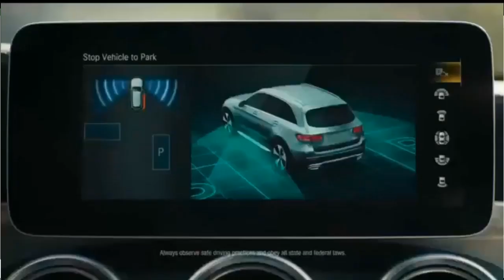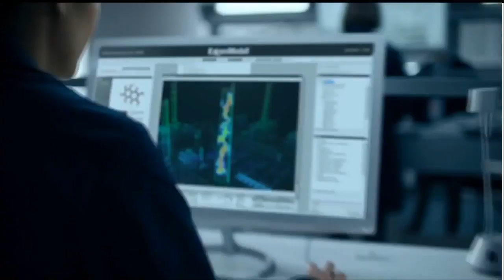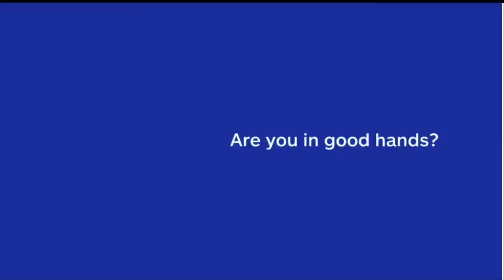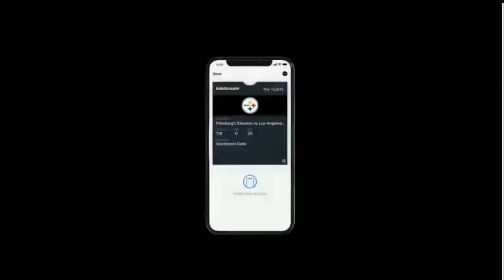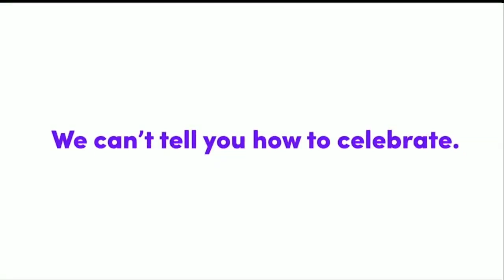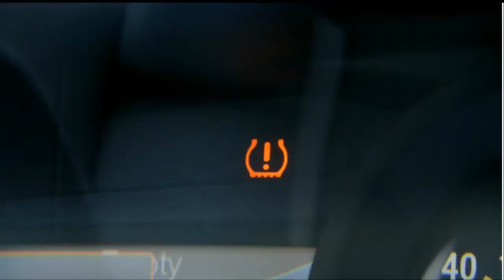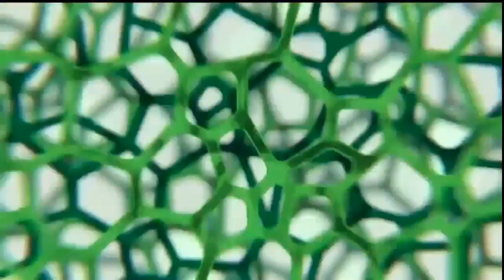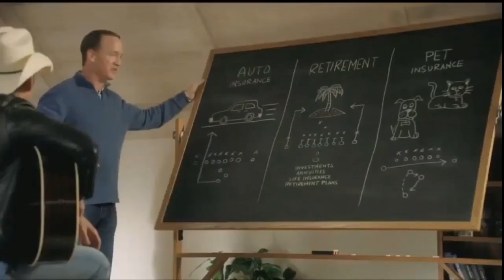Georgia Bulldogs Football Vs. Notre Dame Fighting Irish (Full Game - 2019)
The Georgia Bulldogs Football program played and defeated the Notre Dame by a score of 23-17 on September 21, 2019.

Note: I Do Not Own The Rights To This Video And Its Production Has Only Been Uploaded For Viewing For The Enjoyment Of Georgia Football Fans And The Fans Of College Football Across The Country/Globe. Ownership Rights Are Respectively Attributed To ESPN, ESPN 2, The SEC Network, And Their Respective Sponsors.

1. Instagram (With Over 100,000 Followers)